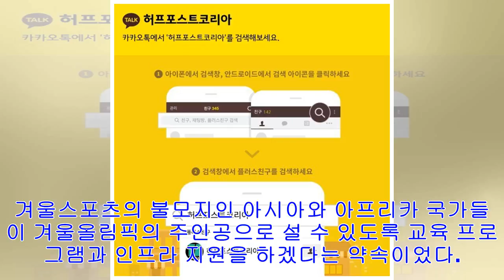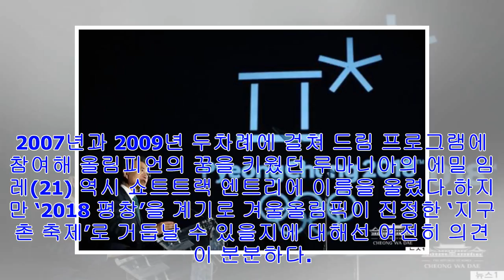[Breaking News]온통 '흰색' 뿐인 동계올림픽, 이번엔 바뀔까?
마메이 바이니(17). 가나 출신의 열일곱살 흑인 소녀는 올해 미국 겨울스포츠 역사에 새 기록을 세웠다. 지난달 17일(현지시각) 끝난 미국 쇼트트랙 올림픽대표 선발전 여자 500...